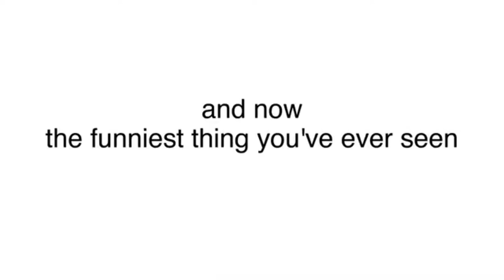ASDFBattle 2 (An ASDFMovie/Death Battle Parody)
Yep, I'm doing this again.

Episodes:
Crash VS Spyro
Sanji VS Rock Lee
Sasuke VS Hiei
Mario VS Sonic (2011)
Mario VS Sonic (2018)
Johnny Cage VS Captain Falcon
All Might VS Might Guy
Weiss VS Mitsuru
Starscream VS Rainbow Dash
Solid Snake VS Sam Fisher
Bowser VS Ganon
Mewtwo VS Shadow
Batman Beyond VS Spider-Man 2099
Sephiroth VS Vergil
Tigerzord VS Gundam Epyon
Thanos VS Darkseid

Additional voices from vo.codes